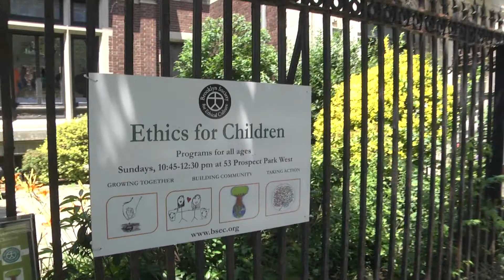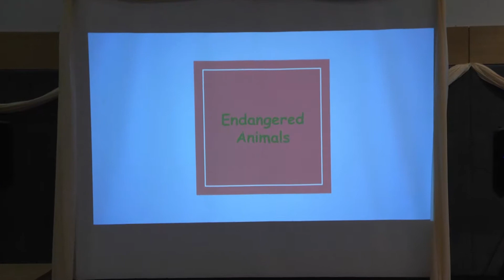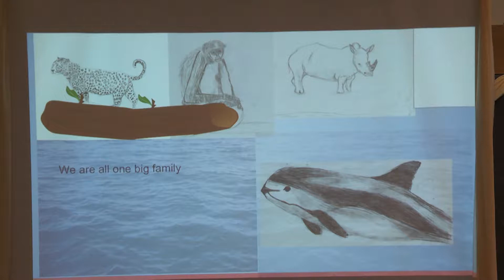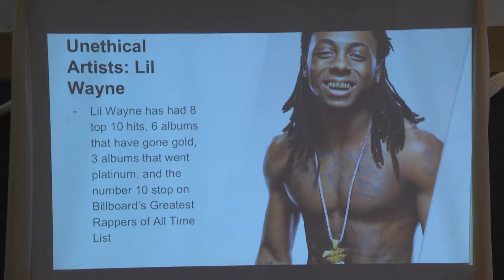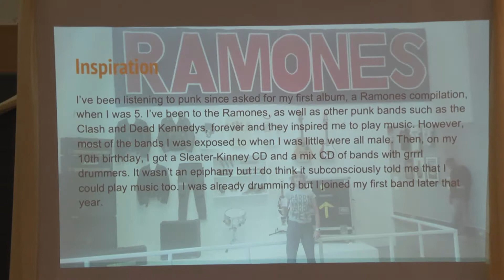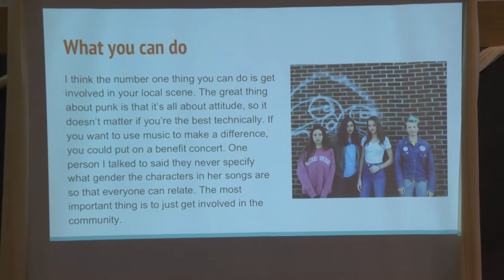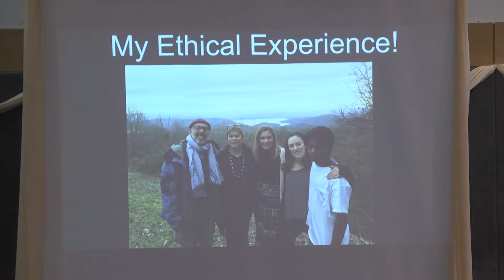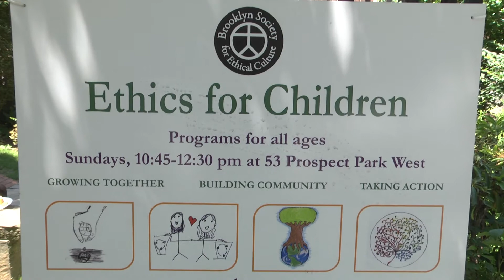Coming of Age Ceremony 2017 Ethics for Children Brooklyn Society For Ethical Culture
The Coming of Age Ceremony is the culminating event for the Ethics for Children Program Sunday School of the Brooklyn Society for Ethical Culture.
The Brooklyn Society for Ethical Culture (BSEC) is a congregation of individuals and families who choose to emphasize personal growth and social progress as high on their list of priorities.
We are a community of communities, attracting good people from all traditions, backgrounds, races, family configurations and sexual orientations.
All are welcome to our Sunday morning platforms (11AM, except for summer).
Sunday School:
Our Ethics for Children program provides a fun, focused learning environment for kids to explore topics that foster empathy, respect and a deeper understanding of self and others. These include: our relationship to the natural world, the diversity of world religions and philosophies, social justice and action, and peaceful problem solving.
The goal of Ethics for Children is to provide children with skills and knowledge to help them make ethical choices and learn to respect the inherent worth of every human being. We do not impose a fixed set of values or beliefs. Rather, we encourage children to respect and learn about themselves and their environment and to examine how their own ideas and actions impact the greater world.
Our historical building is available for rental for weddings and other events.
We are located at 53 Prospect Park West